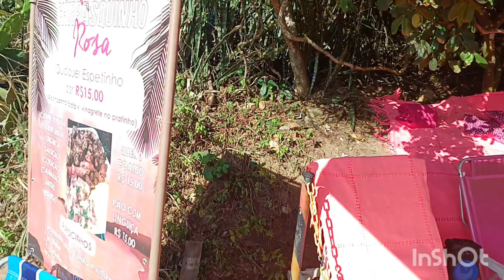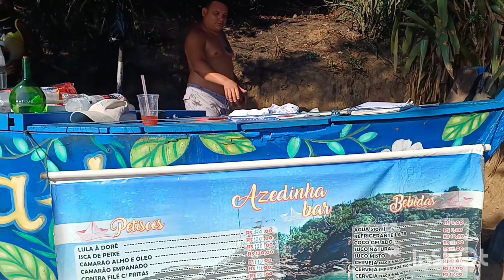BÚZIOS HOJE - PRAIA DA AZEDINHA RJ - 02/12/23 🏖🌊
BÚZIOS HOJE PRAIA DA AZEDINHA MÚSICA: REMEMBER ARTISTA: ANNO DOMINI BEATS LICENÇAS DE YOU TUBE ÁUDIO LIBRARY ( EM NOME DE YOU TUBE ÁUDIO LIBRARY) CRÉDITOS PARA CANVA LICENÇAS DE YOU TUBE ARTE DE CANAL Editar com InShot